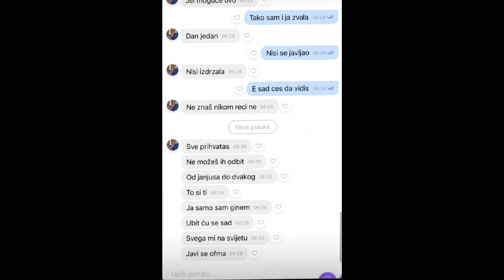Ovo su Jezive Pretnje koje je Bilal Uputio Maji, isplivala cela prepiska!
Bilal Brajlovic i Maja Marinkovic najnovije vesti, isplivala jeziva prepiska